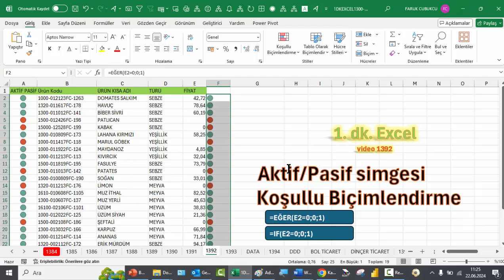Excel 1 Dakika - Aktif / Pasif Simgesi - Koşullu Biçimlendirme